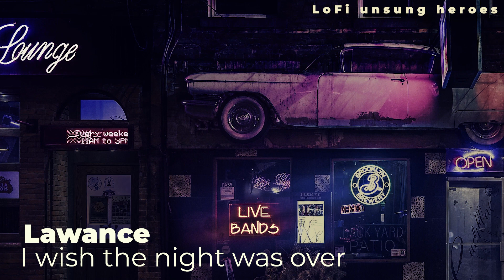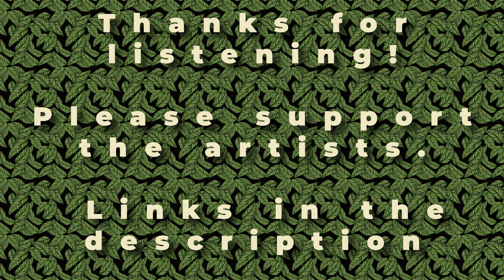L o F i Unsung Heroes | Lofi Instrumental Hip Hop | Chill Study Beats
L o F i Unsung Heroes - A mix of great chill beats to help you relax or get through that long social distancing grocery line. This is a mix of underdog artists, talented but overlooked. Not today. Show some love and support for the hardworking bedroom artists that want nothing more than to share their lovely music with you while you quarantine.

⭕Tracklist:
00:00 Atsi - droplets
02:47 Arufi - Sunday Coffee
04:56 Alto - Sunset
06:27 Atsi - Moment
07:45 Gibstock - Pyruvic
11:42 Centurus - Stelleri Plataformas
14:39 Scott Riddoch - Midnight
17:12 Atsi  - Restless
18:33 Gibstock - C o u c h bound
21:40 Frequency Programming - Samadhi
23:30 J0XZY - Warm Caress of the Sun
26:20 Lawance - i wish the night was over
27:41 Middleneck - everything
30:53 My friend Wilson - Saturdaze
33:47 One Million Flowers - Your smile was my drug
35:53 Tyhartman - Not Yours
38:58 Zaysace P - Education
41:38 Zaysace P - Saturday

⭕Artist:
{Alto}